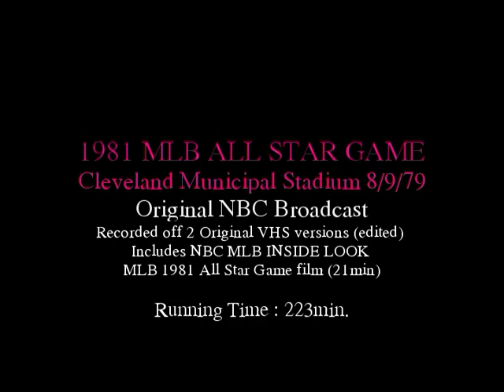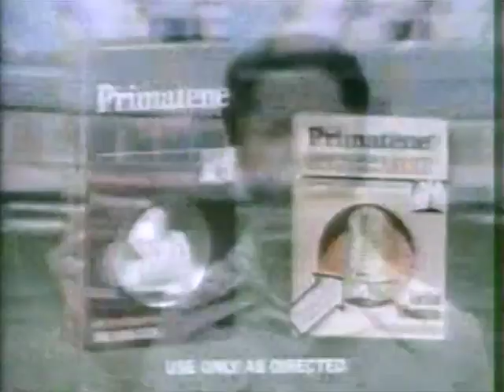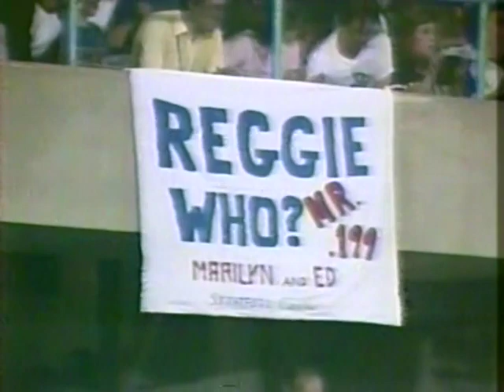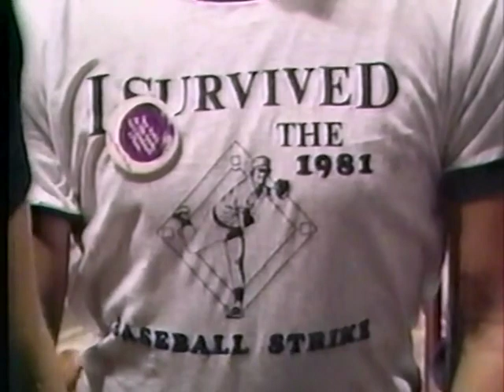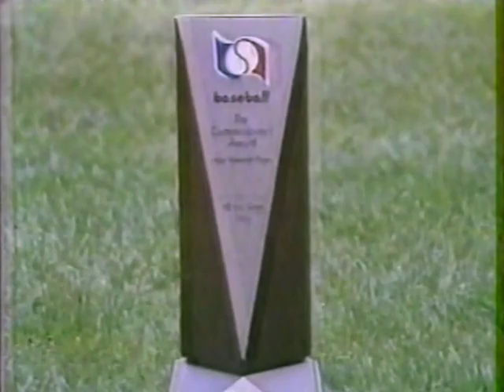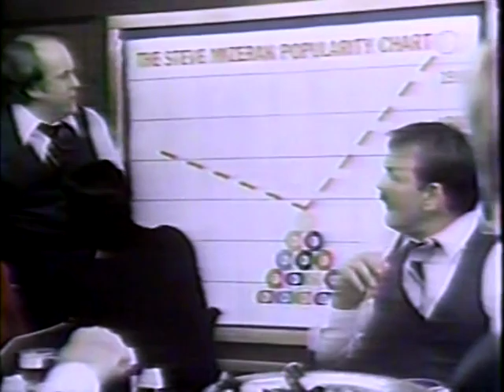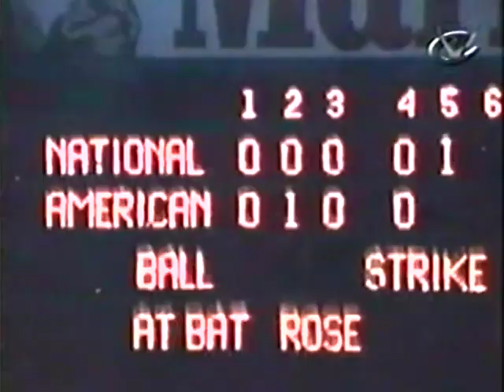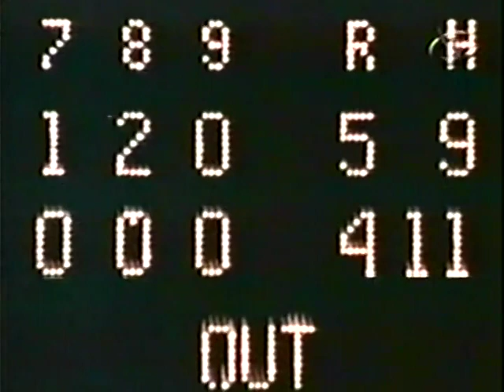1981 MLB All Star Game CLEVELAND Original NBC Broadcast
Recorded and Digitalized off couple Original pre recorded VHS tapes complete NBC Broadcast 1981 All Star Game from Cleveland from 8/9/81 with a new audio track and some color corrections and frame rate.
The Largest crowd in ASG history at Municipal Stadium Montreal Expos Gary Carter leads the National League to another victory with two homers and named MVP of the 81 Mid Summer Classic Mike Schmidt's two run HR in the 8th prove to be the game winner
Includes MLB An Inside Look Pre Game show and the 1981 MLB All Star Game film